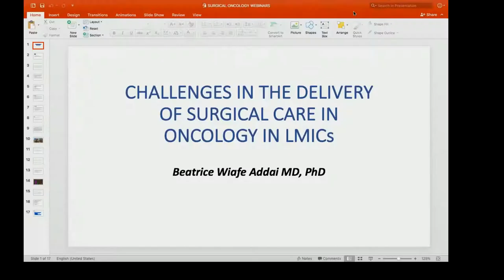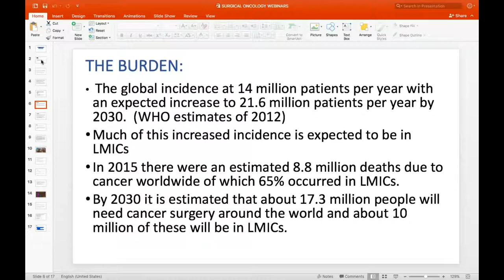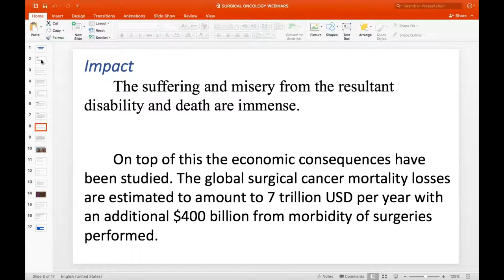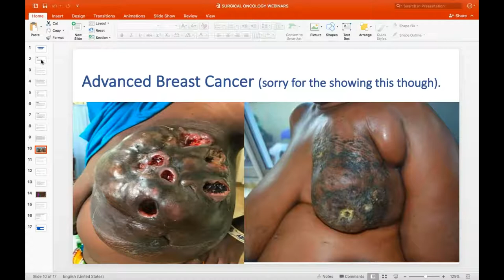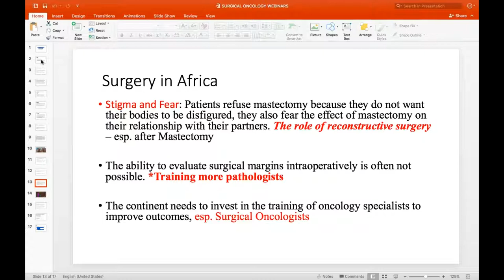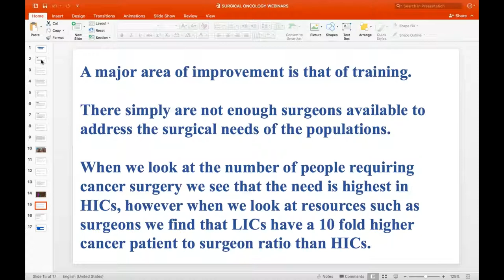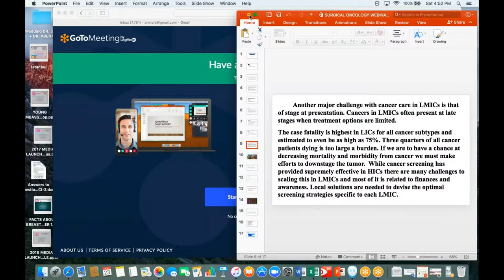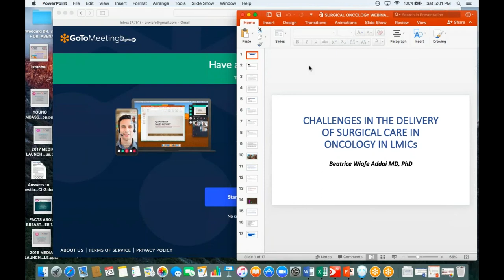GO-U: Surgical Oncology Webinars - Lecture 2